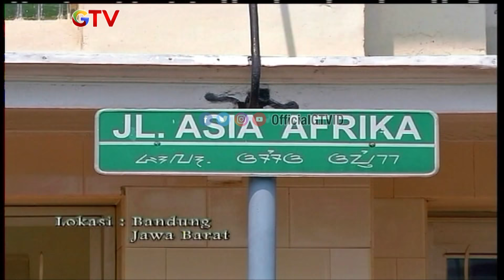Gadis Hanyut Saat Arum Jeram I Gadis Petualang Eps 25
Kekayaan fauna Indonesia tak memiliki batas. Keberagaman fauna menyimpan berbagai cerita habitat dan kekayaan alam bumi Indonesia yang membuat kita bangga. Saksikan Gadis Petualang hanya di GTV!